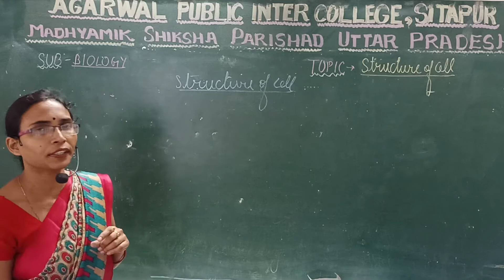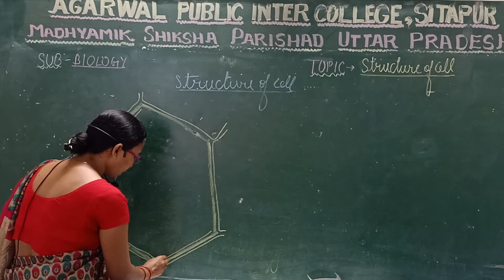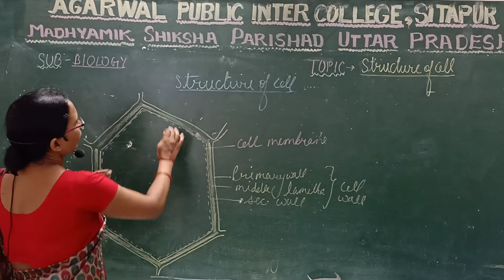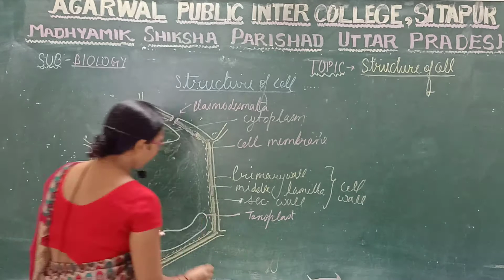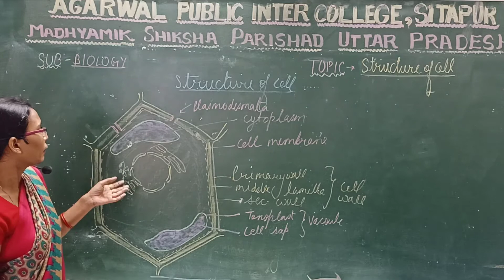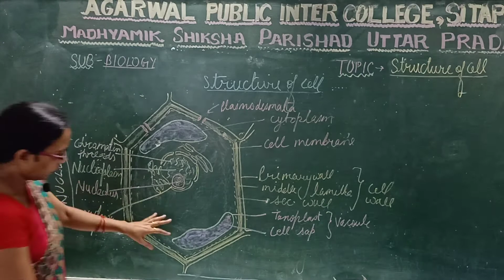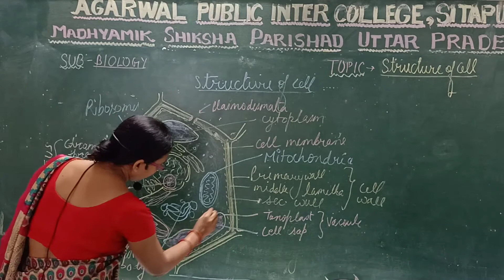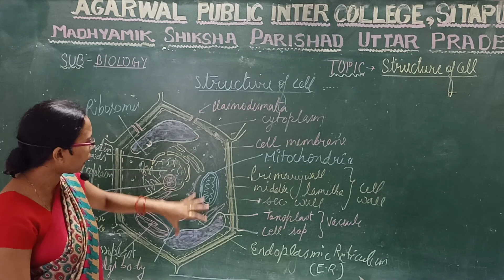Topic- Structure of cell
in english medium